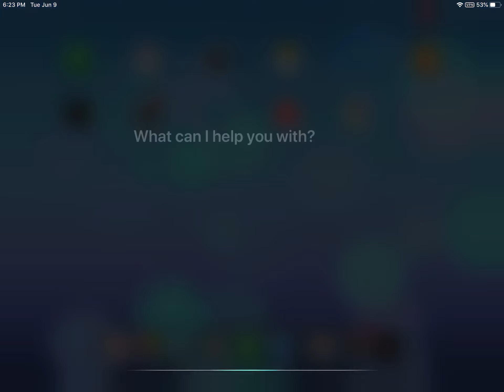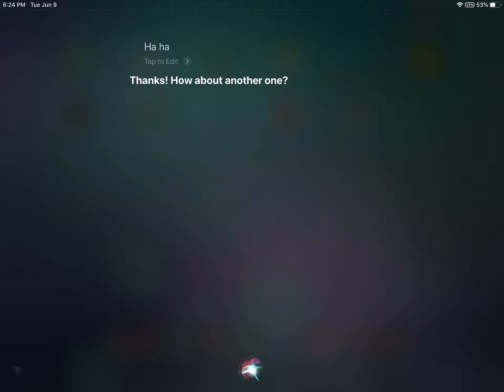Siri jokes special